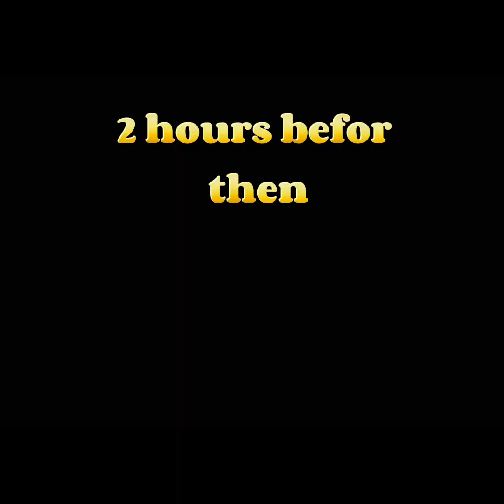Our movie thanks to bazzyVR,leahgatcha,Jacob,and benxyagmal for filming with me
Turns out all trustees where found but not by them